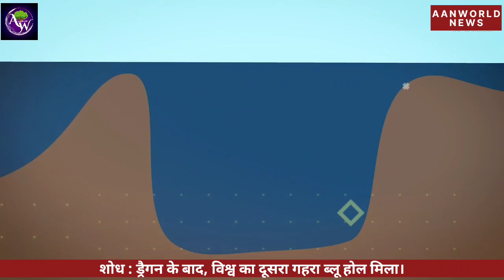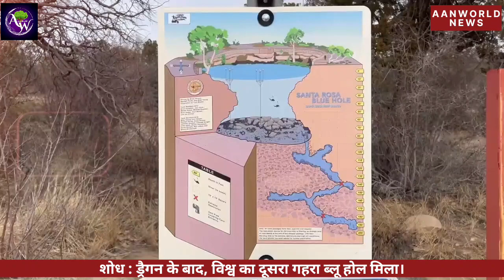World's Second-Deepest Blue Hole Discovered Where Dinosaur-Killing Asteroid Landed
World's second-largest blue hole discovered off Mexico coast | Largest Blue Hole | ड्रैगन के बाद, विश्व का दूसरा गहरा ब्लू होल मिला।